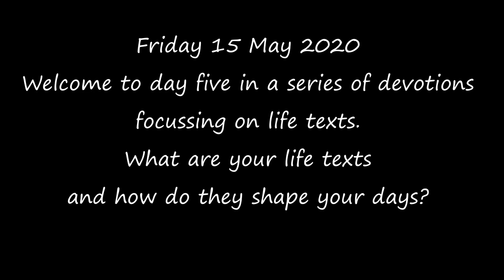FRIDAY 15 MAY 2020 DEVOTION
Welcome to day five in a series of devotions
focussing on life texts.
What are your life texts
and how do they shape your days?